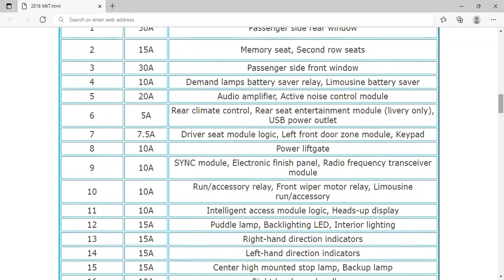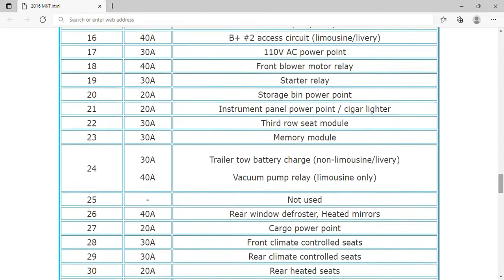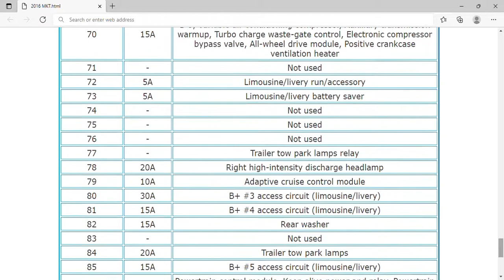2016 Lincoln MKT Fuse Box Info | Fuses | Location | Diagrams | Layout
2016 Lincoln MKT Fuse Box Info | Fuses | Location | Diagrams | Layout